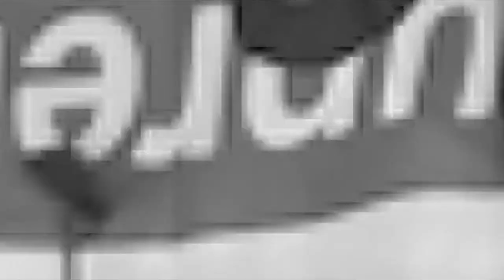BOTALA LIBOMA YA GEKAMINE ANIMATEUR YA FALLY IPUPA NA MICRO YA CONGO NORD TV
masolo ya congo